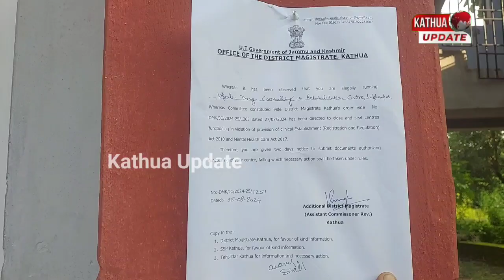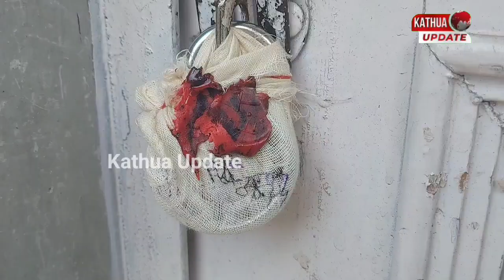अवैध नशा मु​क्ति केंद्रों को प्रशासन ने किया सील